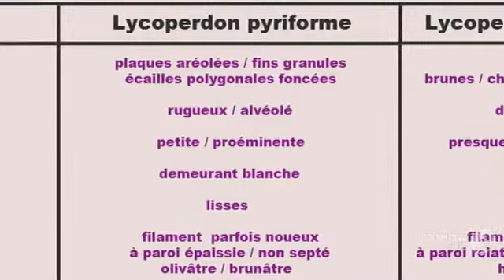Lycoperdon subincarnatum - fungi kingdom